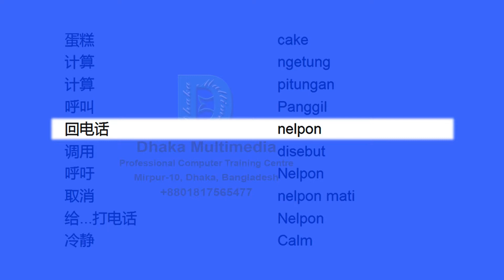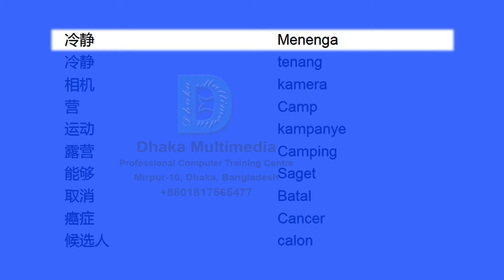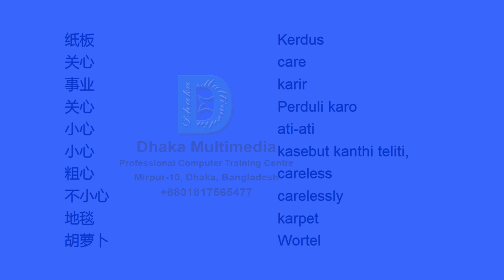Chinese to Javanese | Most Common Words in English Part 10 | Learn English